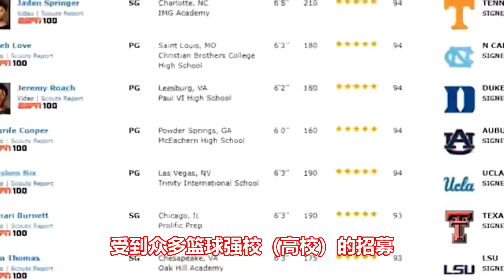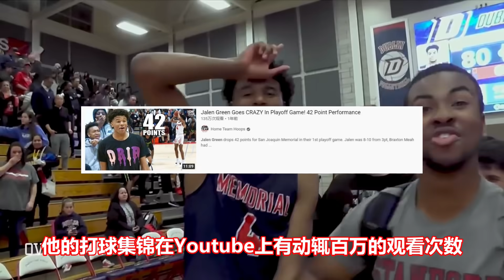全美第一高中生，被称作”科比二世"！Jalen Green决定跳过大学，签约G联盟，他还有机会成为NBA状元吗？| Jalen Green Story! 美国高中生球员